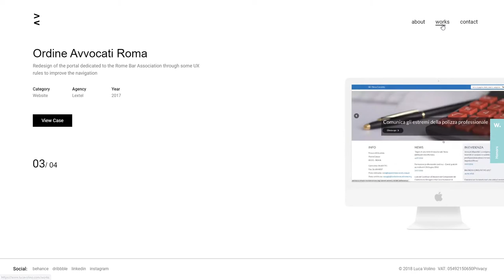Luca Volino Portfolio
Luca Volino Portfolio By Luca Volino From Italy
Personal portfolio of Luca Volino, UX/UI Designer based in Italy.